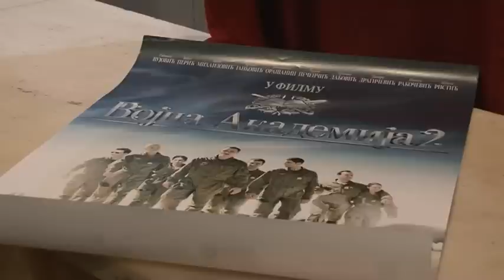"Vojna akademija 3 - novi početak" u Paraćinu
: Paraćinsko Pozorište sinoć je bilo prepuno posetilaca a razlog tome je druženje sa glumcima Vojne akademije 3 – novi početak koji su se nakon projekcije poklonili publici. Gordana Paunović, Andrea Ržaničanin i Đorđe Stojković fotografisali su se, delili autograme i družili sa najmlađima, a nama preneli svoje utiske.